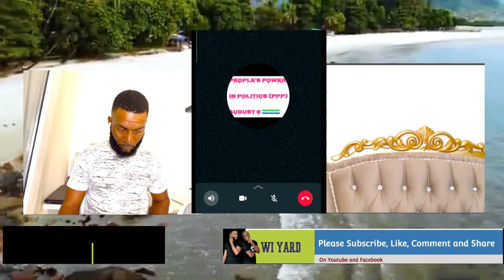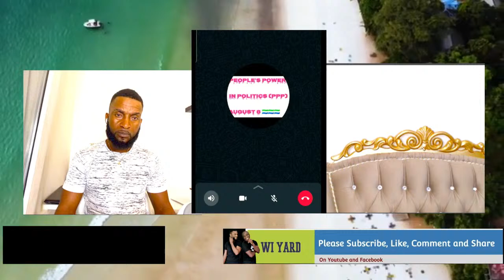WHO DO YOU THINK CAN BE THE BEST OPTION TO PRESIDENT BIO IN THE 2023 POLLS?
The stage for the 2023 Presidential race in the 2023 election is half way ready. But APC is still not ready with their team.
The rulling party is all set with the incumbent as their candidate for the race, but the other political parties still dont have their Presidential candidates.

So who do you think is the best option to take the Presidential staff?